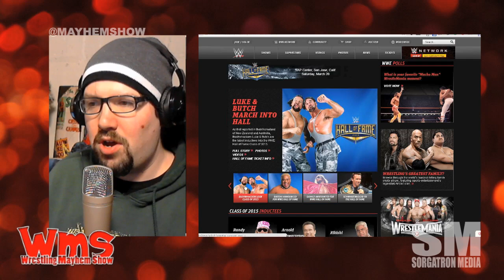Mayhem Minute: Who Deserves To Be In WWE Hall of Fame?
Sorg discusses the announcement of the Bushwhackers into the WWE Hall of Fame this week, as well as the reason you shouldn't take it too seriously.

What do you think of the importance of the WWE Hall of Fame?

Source: The Bushwhackers announced for WWE Hall of Fame Class of 2015